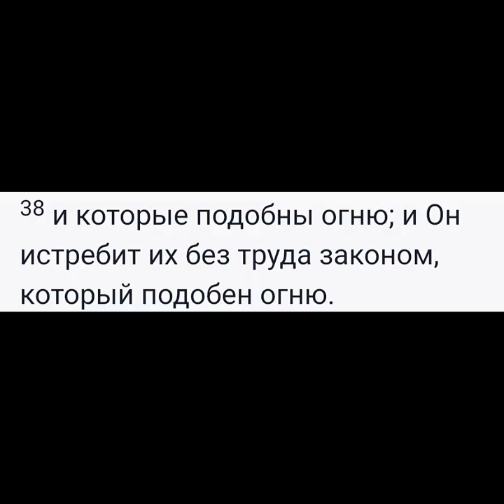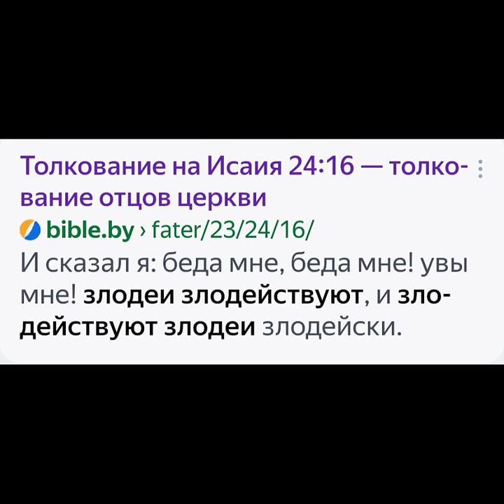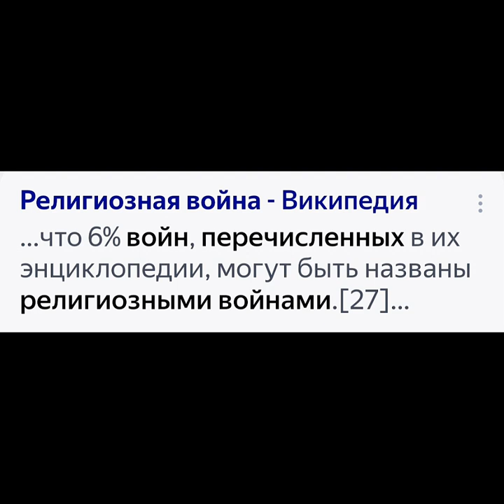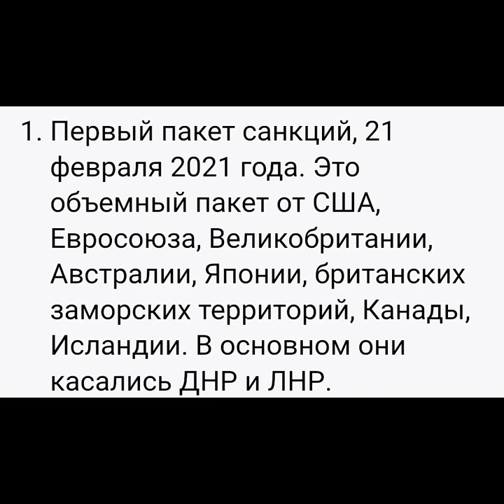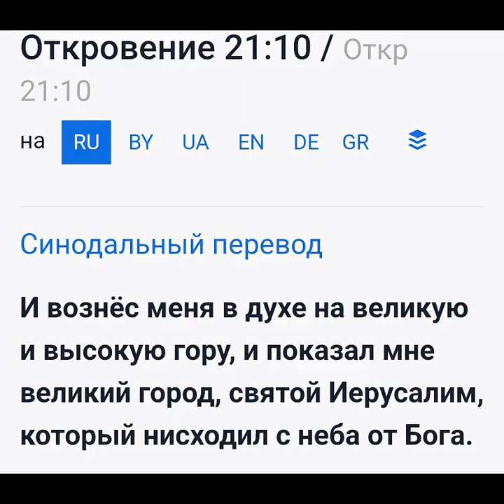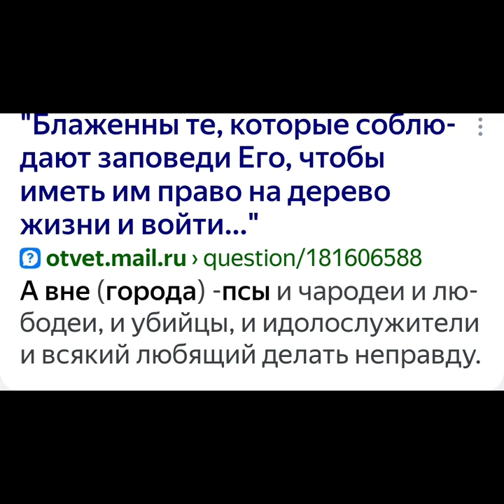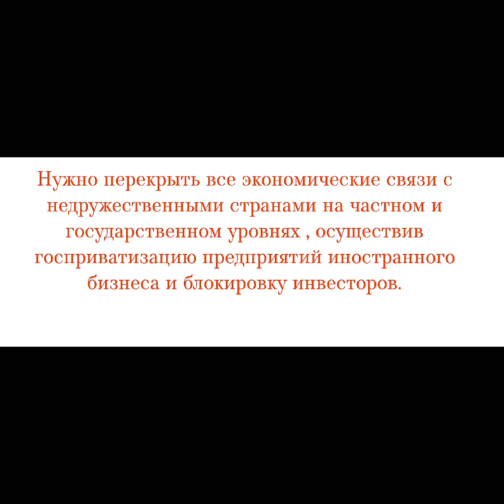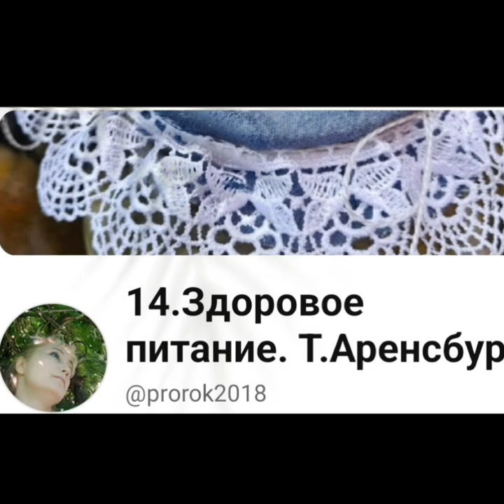Т.Аренсбург:"Я знаю как остановить войну!"послание_Бога